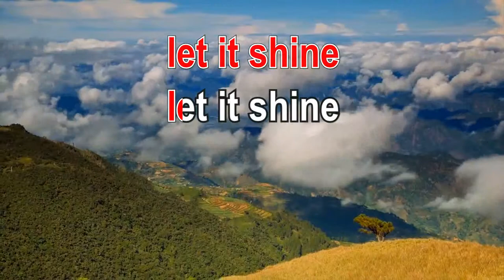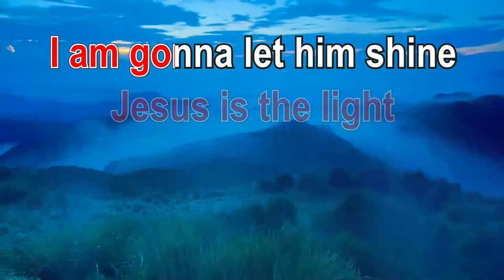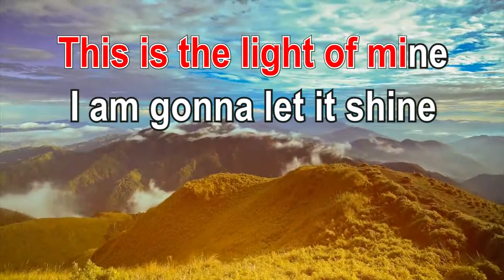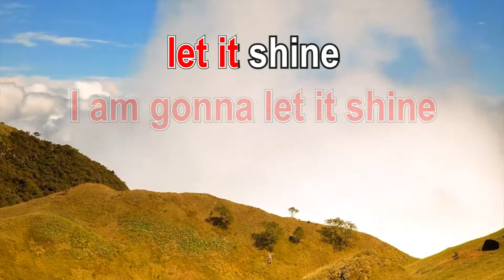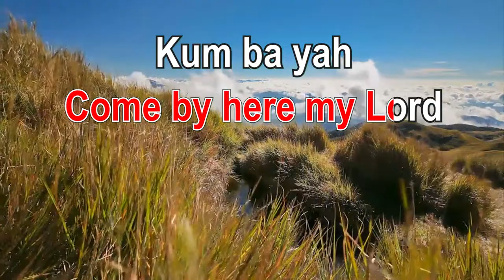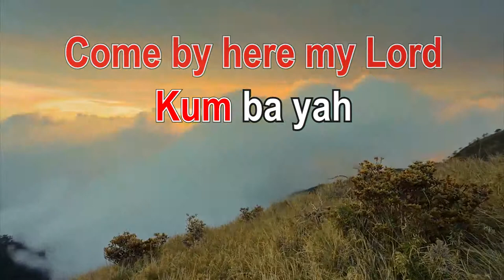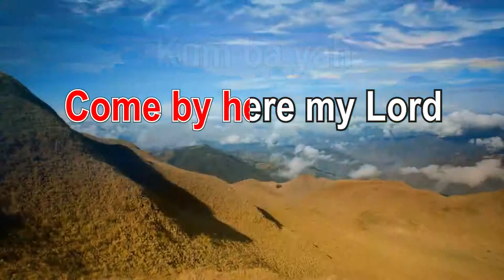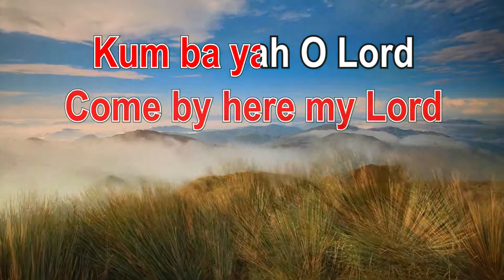This little light of mine/Kum ba yah Annie Yuen and Fai Cheng Karaoke HD1080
This is one of the two songs which I wrote for two churches' events.